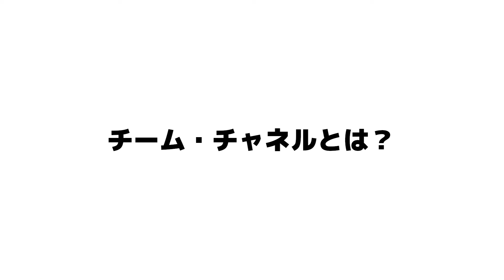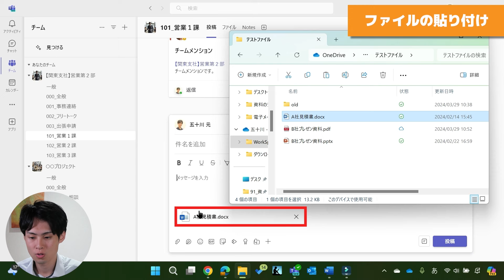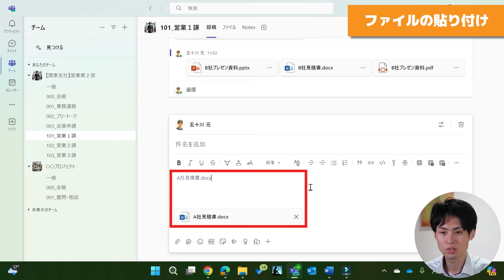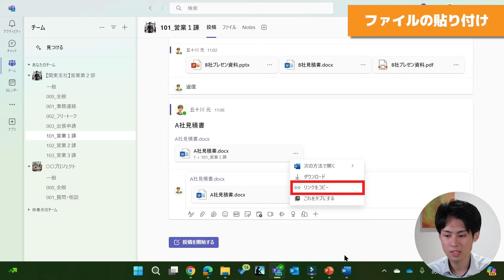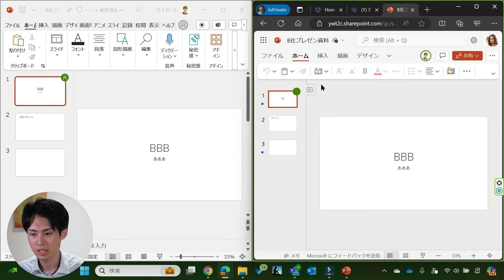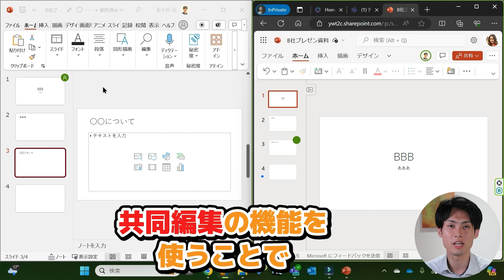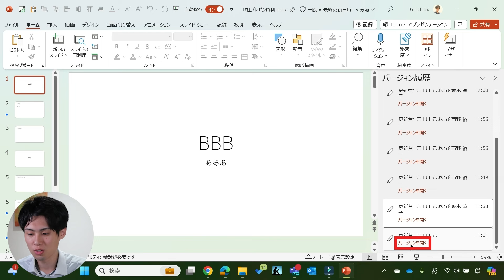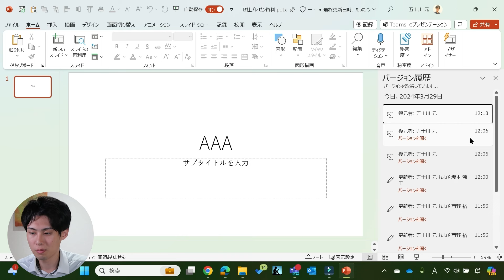【チームズ・Teams 初心者 入門】#5：ファイルの取り扱い（ユースフル リスキリング講座）【研修・eラーニング】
🔥全15回 Teams リスキリング講座

はじめ（五十川 元　-Isogawa Hajime-）
Youseful株式会社 講座開発責任者
熊本大学大学院自然科学教育部修了
株式会社日立製作所にてMicrosoft365の導入支援に従事
管理者・ユーザーそれぞれの目線での
メリット提案に熟知したシステム・クラウド活用のプロフェッショナル